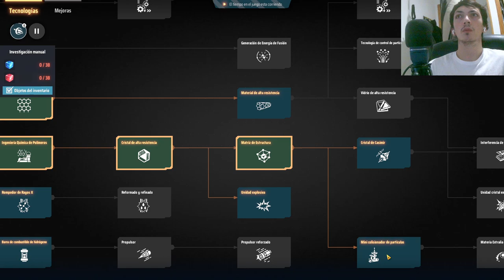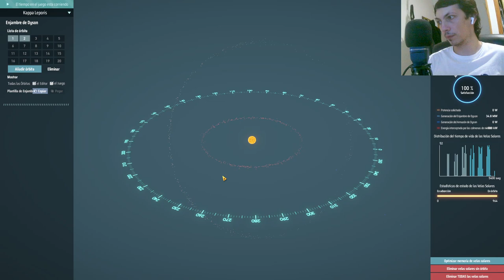El problema del titanio en Dyson Sphere Program Cómo resolver la escasez fácilmente #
En este episodio de Dyson Sphere Program, nos enfrentamos al problema del titanio. Descubre cómo solucionar la escasez de este recurso esencial y optimizar tu progreso en la construcción de la esfera. Aprende las mejores estrategias para recolectar y gestionar titanio en diferentes planetas del sistema estelar. ¡No te lo pierdas! #